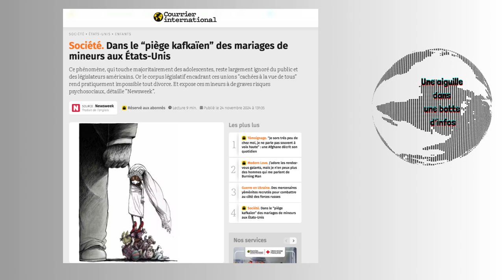Des mercenaires yéménites en Ukraine?/Google contre une op chinoise/Un rabbin tué aux EAU/...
-Des centaines de mercenaires yéménites recrutés pour combattre au côté des forces russes, révèle le “Financial Times”. Moscou recrute de plus en plus de mercenaires étrangers à mesure que les pertes augmentent, l’objectif du Kremlin étant d’éviter une mobilisation générale.

-Google démantèle des sites de fausses nouvelles et des agences de presse gérées par une opération d'influence chinoise. A lire sur The Record media

-Trois personnes arrêtées après la découverte du corps d'un rabbin disparu aux Émirats arabes unis : dans ce qui semble etre un attentat antisemite. Zvi Kogan, 28 ans, a disparu jeudi. Le Mossad, l'agence de renseignement israélienne, avait annoncé qu'il enquêtait sur sa disparition, car il était soupçonné d'avoir été kidnappé

-Dans le “piège kafkaïen” des mariages de mineurs aux États-Unis : Ce phénomène, qui touche majoritairement des adolescentes, reste largement ignoré du public et des législateurs américains.